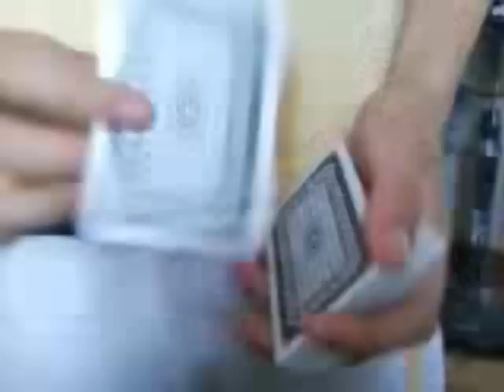Sinclair by Zach Mueller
For Zach Mueller & everyone else.
Hope ya'll like this!
Sorry for the bad quality & old deck :(